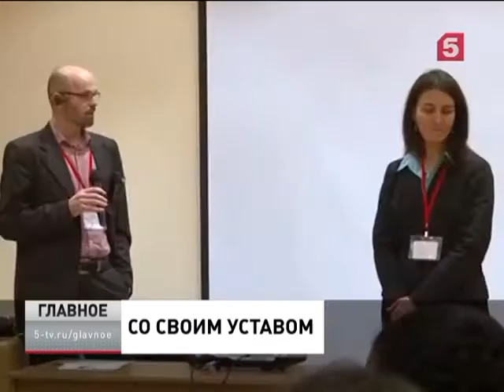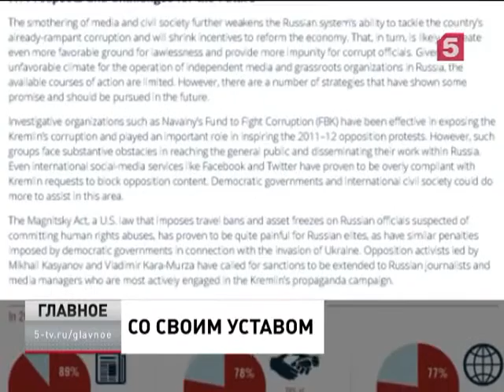Со своим уставом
Борьба с Россией на внутреннем для нас фронте (а это СМИ, НКО, разные программы и гранты) обойдется в этом году американским налогоплательщикам почти в 800 млн долларов. Это больше, чем Трамп потратил на собственные выборы.

Впрочем, как такое вмешательство объяснить обычному американцу? Они же святые, которые никогда не лезут в чужую жизнь. Тем более в нашу. Никогда и ни-ни. Наталья БАНДУРИНА подтвердит, что и вспомнить нечего.